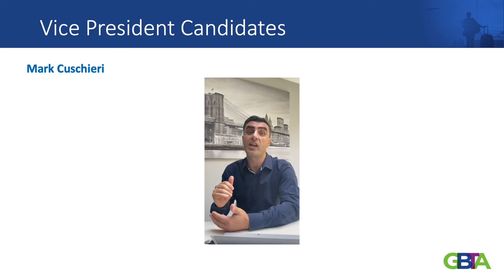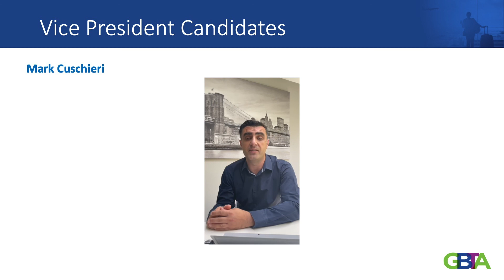GBTA Elections, Vice President